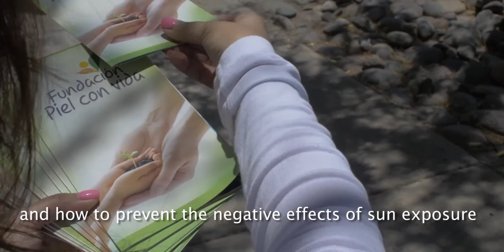Fundacion Piel con Vida: Video Institucional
CONTÁCTANOS